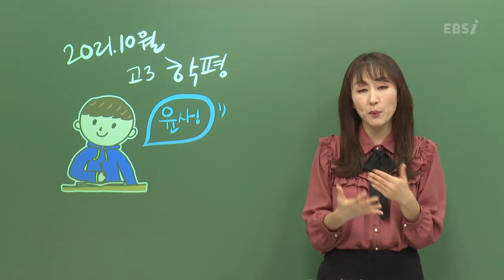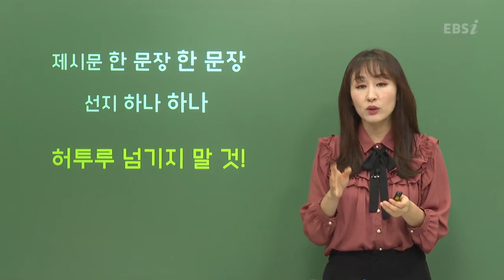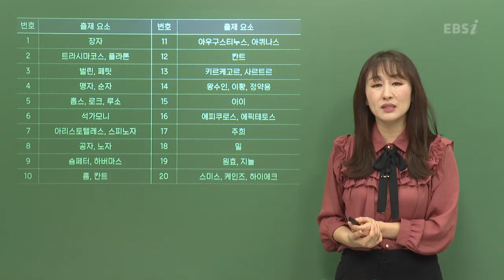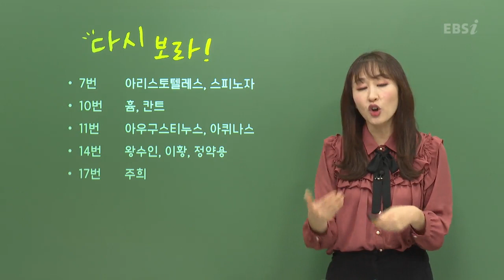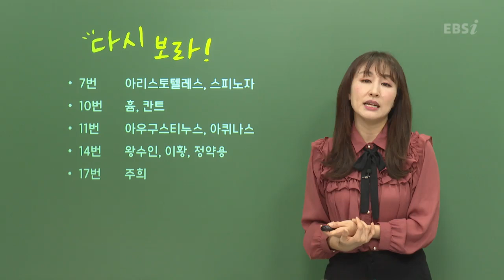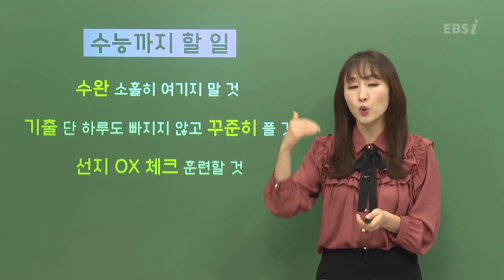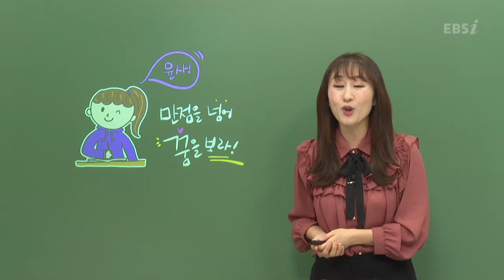[2021학년도 고3 10월 학력평가 해설강의] 윤리와사상- 한보라쌤 : 총평